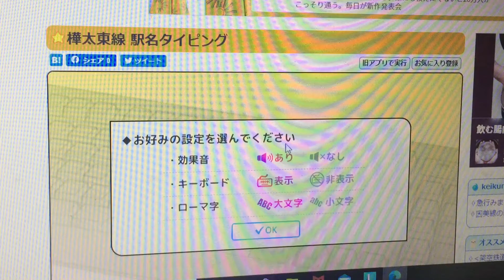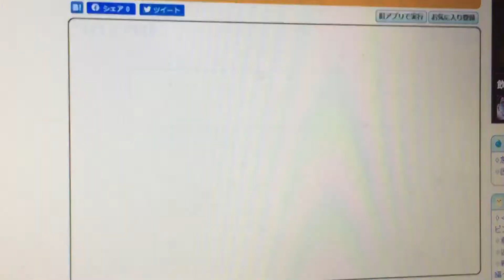【タイピング】樺太の樺太東線の大泊港〜古屯までをタイピングしてみた